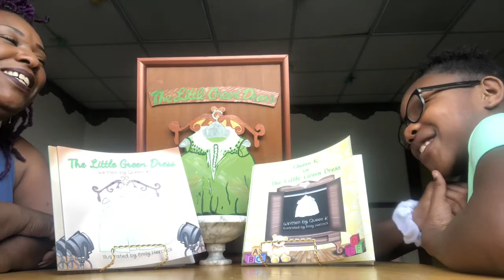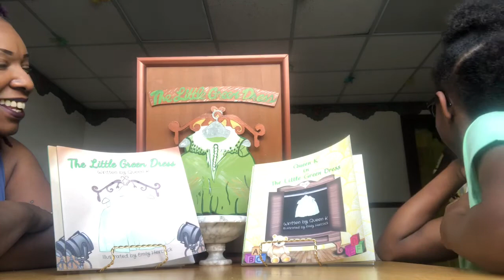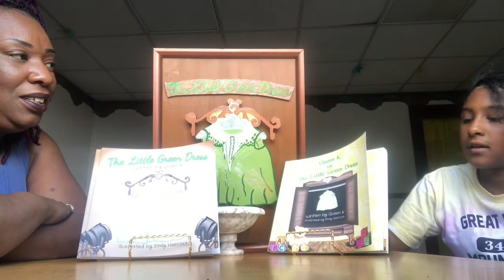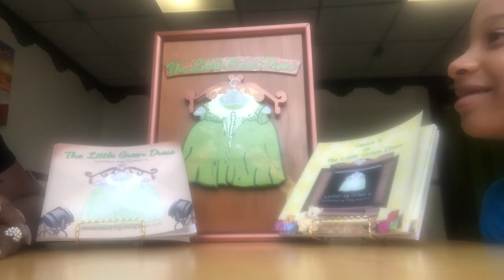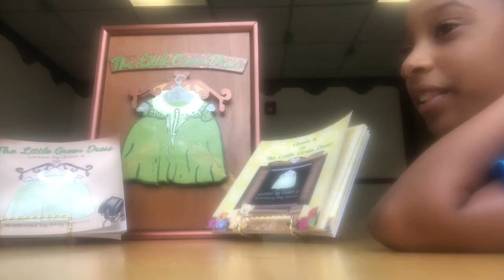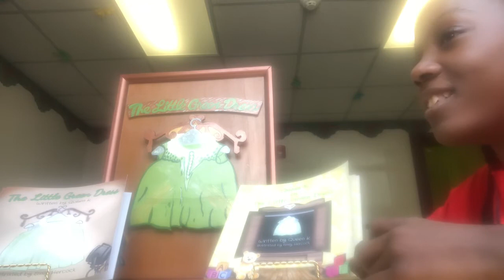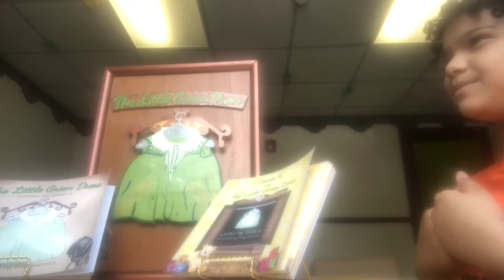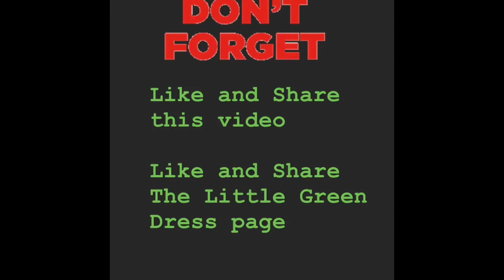T.L.G.D presents TRADITIONS & CHILDREN || WHAT THE CHILDREN SAY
I wanted to find out how the children felt about their family's traditions.  I sat down with the girls at On Purpose Academy.  Each young lady sat with me and chatted briefly.
We chatted about travel, food, responsibilities and a host of other topics. I asked each young lady "What is it you like about  On Purpose Academy?"
Watch the interviews to hear their answers.

Does your family have traditions? What are some of them?

WOULD YOU LIKE TO SHARE YOUR FAMILY TRADITIONS WITH ME?
DM ME!!  Facebook.com/tlgd17 or Instagram.com/t.l.g.d

?sub_confirmation=1

$thelittlegreendress

Watch Ms. Ocasio Reads The Little Green Dress

Watch Ms. Ocasio Meets Queen

The Little Green Dress Book Review

FOLLOW THE LITTLE GREEN DRESS!
Facebook.com/tlgd17
Instagram.com/t.l.g.d

Order The Little Green Dress by Queen K

Order Queen K in The Little Green Dress